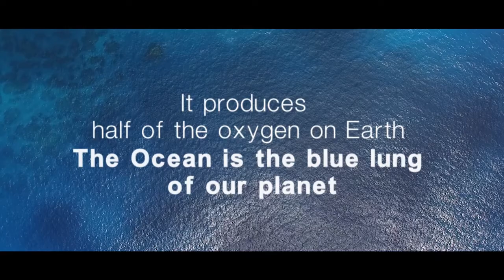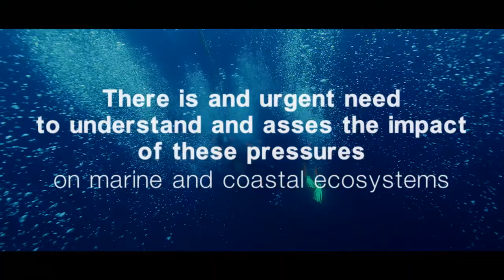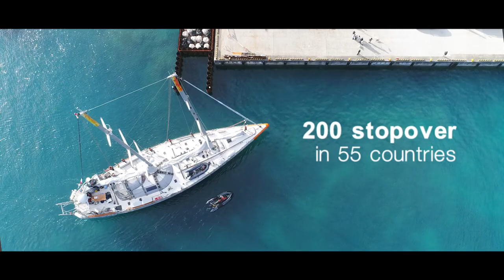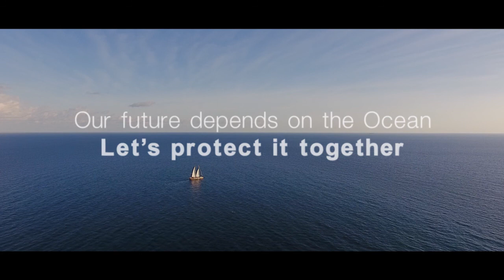Explore & Share with the Tara Ocean Foundation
The Tara Ocean Foundation, first recognized public interest foundation in France dedicated to the world’s oceans, is leading a scientific revolution.

The Foundation has developed an open, innovative Ocean science that will enable us to predict, anticipate and better manage tomorrow’s climate risks. We use high-level scientific expertise to raise awareness and educate young people, mobilize policy makers at the highest level, and enable emerging and developing countries to access the latest knowledge about the Ocean.

A veritable floating laboratory, the research schooner Tara has already traveled more than 400,000 kilometers, making stopovers in more than 60 countries during 4 major expeditions, carried out in collaboration with international laboratories of excellence (CNRS, CEA, PSL, EMBL, MIT , NASA, and others).

The Tara Ocean Foundation is a Special Observer at the UN and actively participates in the Sustainable Development Goals of the UN 2030 Agenda. We want to make the ocean a shared responsibility.